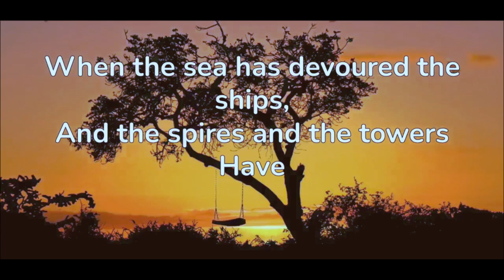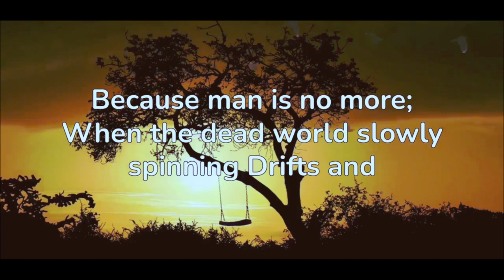My Light With Yours | Edgar Lee Masters | The Poetry Of Hope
If you would like to assist in our efforts to keep this channel going please make use of the  'Thanks' option that we have received from YouTube. Every little helps!

Description: "My Light With Yours" is a powerful poem that over the course of two stanzas drives home its central theme of hope and togetherness even when all is lost. This poignant theme is masterfully portrayed through the liberal use of imagery and figurative language. The initial mood of despair and anguish gives way to comfort and optimism in knowing that one has another to rely on even when everything has fallen away or been destroyed.

Full Poem:

When the sea has devoured the ships,
And the spires and the towers
Have gone back to the hills.
And all the cities
Are one with the plains again.
And the beauty of bronze,
And the strength of steel
Are blown over silent continents,
As the desert sand is blown—
My dust with yours forever.

When folly and wisdom are no more,
And fire is no more,
Because man is no more;
When the dead world slowly spinning
Drifts and falls through the void—
My light with yours
In the Light of Lights forever!